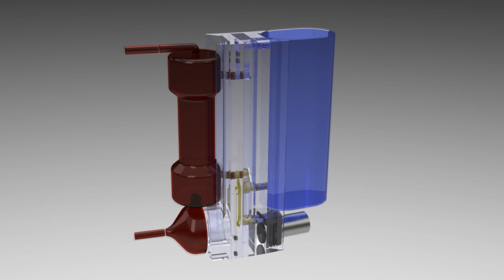Wearable Artificial Kidney Concept.wmv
The wearable artificial kidney concept of Nanodialysis is a based on a miniature dialysis machine using nanosorbents that regenerate the dialysate fluid (300 ml) continuously. Hereby the device is small, lightweight and wearable. The device offers a 24 hrs/day dialysis treatment for renal patients while being mobile and allows patient a normal life. The device is currently (2011) in engineering phase being tested in-vitro. First animal trials are planned for 2012. The blood lines, blood pump and dialyzer filter are in red. The sorbent unit holding the nanosorbents is in blue. The dialysate is being circulated with a second pump unit. Development is supported by the EU (Nephron+ project) and the Dutch Kidney Foundation (Nierstichting).